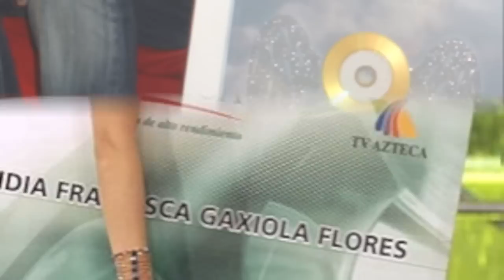Trayectoria de Yuridia Gaxiola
Yuridia saltó a la fama gracias al reality show de TvAzteca "La Academia" el 28 de Febrero del 2005. Desde los primeros conciertos tubo gran aceptación dentro del público del programa. Al principio se mantenía tímida pero poco a poco fue tornándose como la mejor voz de esa generación. Su participación dentro del certamen culminó con obtener el segundo lugar, el domingo 3 de julio de 2005 en Monterrey, Nuevo León.

Facebook y Twitter Officiales de RenatoGaxiola